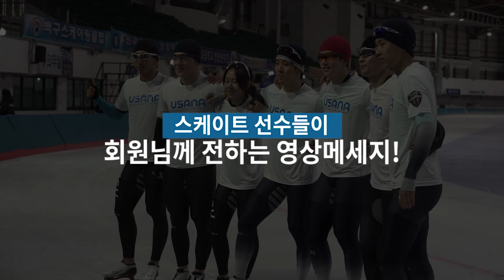팀유사나 인터뷰 영상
카리스마 있는 모습으로 멋진 경기를 보여 주는 선수들
하지만 평소엔 귀엽고, 재미있는 모습을 가지고 있네요.
선수들의 평소 모습과 인터뷰를 만나보세요~